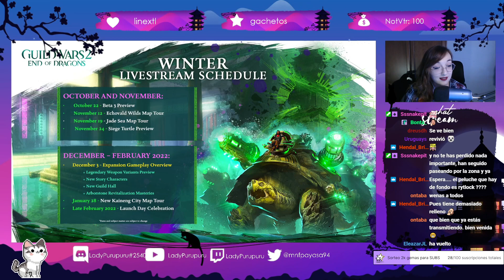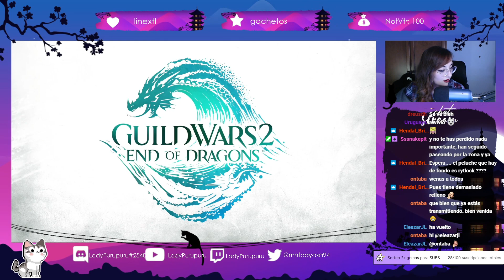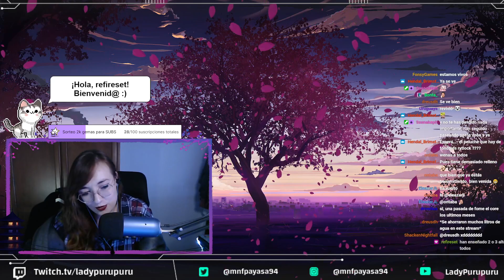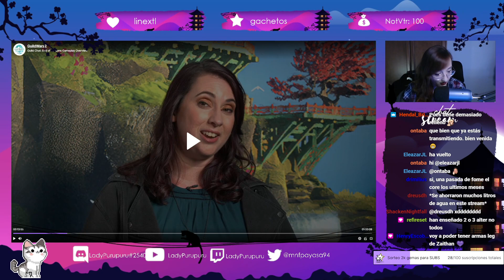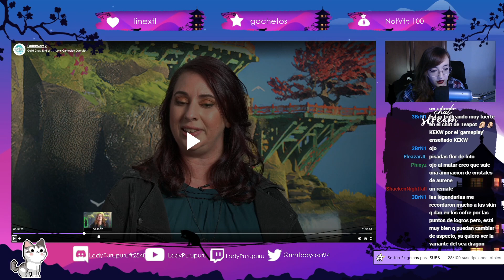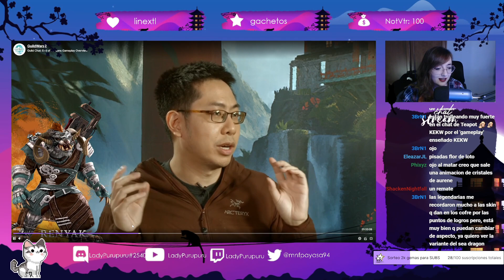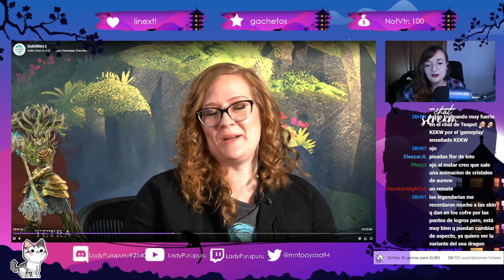RESUMEN Evento Guild Chat End of Dragons: NUEVA INFO DEL LORE + LEGENDARIAS JUGABILIDAD...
Muy buenas a todos, por aquí os traigo un nuevo video, donde vemos en directo el evento de Guild Chat del pasado viernes dia 3 de Diciembre, en el reaccionamos al primer vistazo en profundidad de la sala del clan, las nuevas legendarias y, así como nuevos personajes de la historia y mucha mas información. .. Analizamos toda la información y traducimos la presentación.

O bien podéis mandarme un mensaje privado o agregarme a amigos:
LadyPurupuru#2540

00:00 Introducción
02:10 Retomamos la traducción
04:40 Comienzo del resumen
07:25 Nuevo set de legendarias
09:04 Efecto de las nuevas legendarias.
12:33 Nuevos personajes de la historia.
14:33 Nueva sala del clan: Isla del Reflejo.
14:48 Nuevos dominios, Revilitacion de Piedra Arborea.
17:55 Opinión de la transmisión